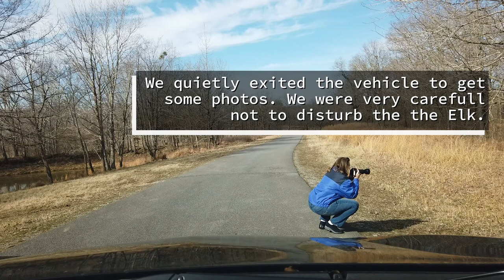Searching For Bison With Family, Land Between the Lakes & Grand Rivers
*Today, We go on an adventure with visiting family members in search of Bison and Elk at the Bison & Elk Praire at Land Between the Lakes. We wer pleasantly suprised with our findings. We captured some good photos of both the Elk & Bison in the Praire. Than head up to Grand Rivers to check out the Patti's 1800 Settlement's Holiday Lights and a beautiful sunset.

***DJI Osmo Pocket Bundle
***DJI Osmo Pocket
***DJI Osmo Pocket with Charging Case

***Her Lowepro Photo Sport Backpack
***The Camera She Uses: This is actually a bundle with the Nikon D5600 and 2 lenses
(Samantha has both these lenses and recommends them.)
***Nikkor 50mm Prime Lens
***Nikkor 10-20mm Wide Angle Lens
***Nikkor 70-300mm Zoom Lens (this is included in the bundle.)
***CamelBak Crux 2-Liter Water Reservoir (This goes into the Backpack.)

**Join our Facebook Group where everyone in encouraged to share photos of their Wanderings.**